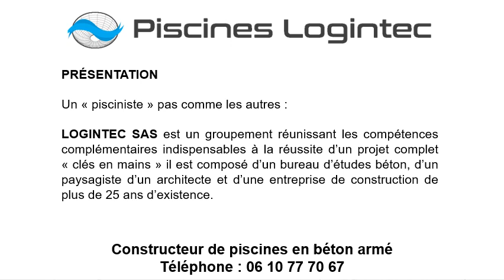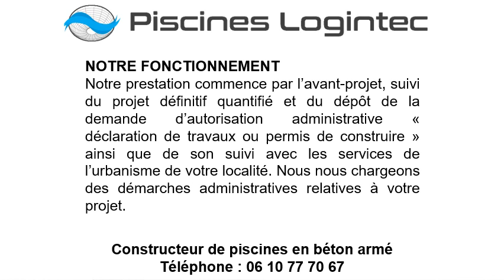Constructeur de piscine en béton à Nice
Votre constructeur de piscine en béton à Nice c’est Les Piscines Logintec
Nos spécialités :
-Constructeur de piscine rectangulaire
-Constructeur de piscine ronde
-Constructeur de piscine couloir de nage
-Constructeur de piscine à débordement